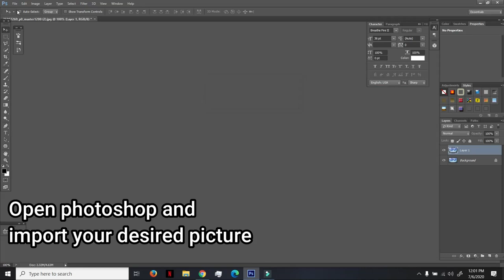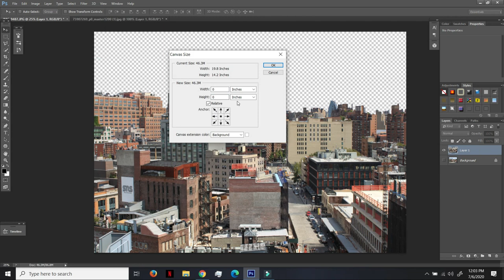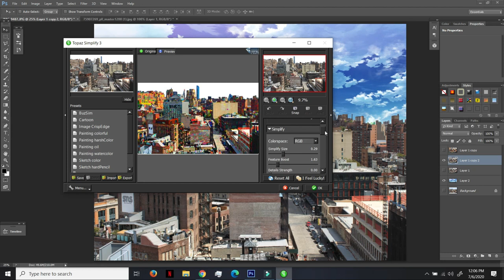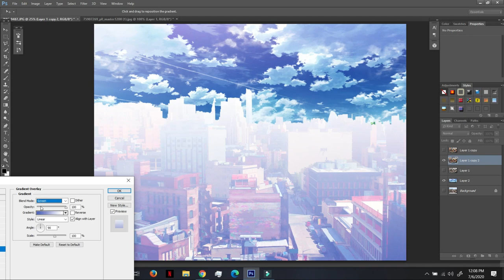Anime photo effect in Photoshop Makoto Shinkai in 4 minutes tutorial (Easy)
Anime photo effect in Photoshop Makoto Shinkai in 4 minutes easy tutorial!

Music used in this video:
Mexicana En Lelé - Le Gang